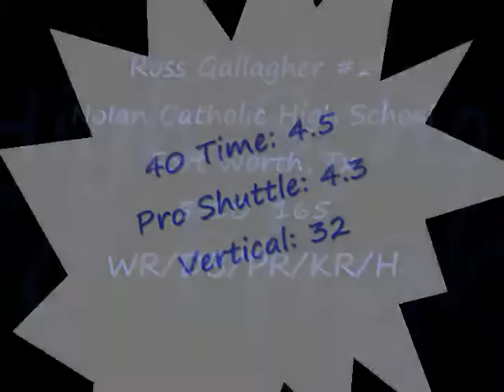Ross Gallagher 2009 (First 8 Games)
Nolan Catholic's Ross Gallagher 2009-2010 Highlights (First 8 Games)